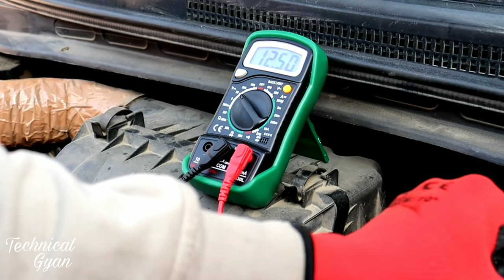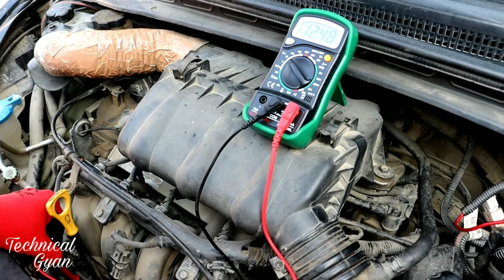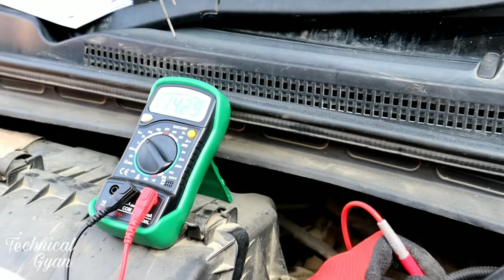Car Starting Problem Solve || आखिर क्यों धक्का देकर ही स्टार्ट होती थी यह गाड़ी